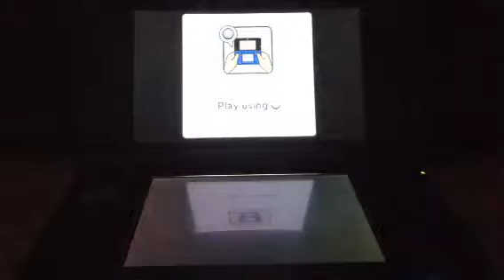Mario Party: Island Tour Minigame 4: Stop Or Drop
A 4 Player Minigame for Mario Party: Island Tour